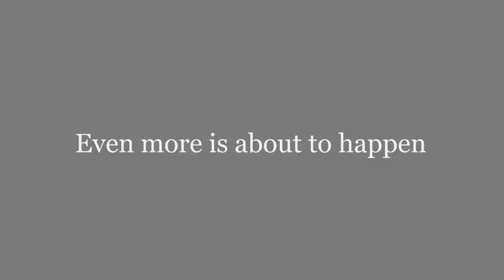Book trailer | Upgrade by Blake Crouch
Upgrade is a novel by Blake Crouch.
It's about Logan Ramsey. A GPA agent who used to work for his Mother.
In his last mission an icy orb explode and effected him.
Now he have special skills like a great memory or unbreakable bones and a lot of other things that is changing his Gene's.
Now he is trying to findout who and why did that.